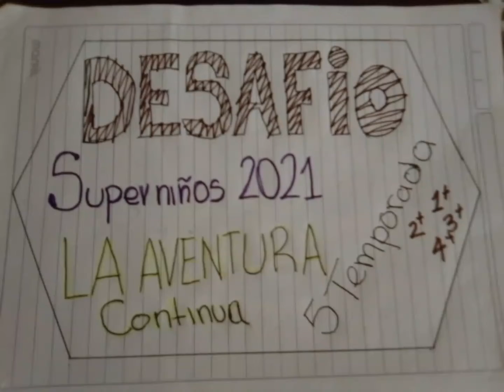Desafío la aventura continua capitulo 2 temporada 5°